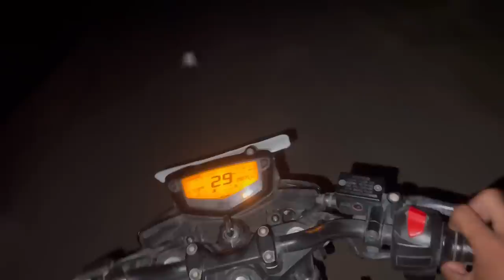Rotwiller K Jasa Ambully Ka Puppy Mila😍|| Roxcy K Cute Cute Puppes🐶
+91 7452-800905